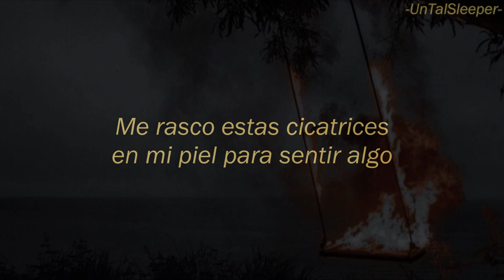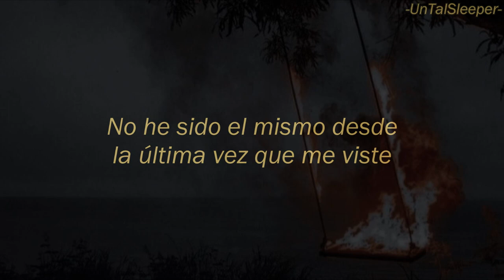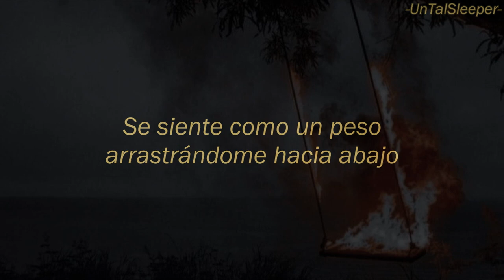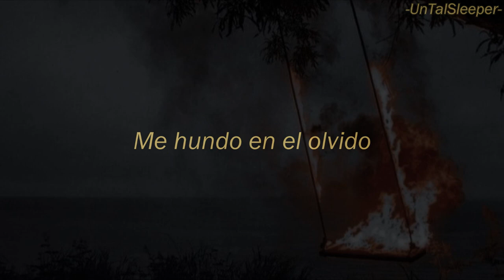Sleeping With Sirens - Ctrl + Alt + Del (Sub. Español)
Grupo o artista: Sleeping With Sirens
Álbum: Complete Collapse
Año: 2022
No. de pista: 8

Este es el tipo de sonido que tanto amo escuchar y que desde Madness hemos estado esperando (o al menos yo jsjs)
El coro es realmente increíble y lo desgarrador que suena lo vuelve todo un deleite.

-Lyrics:

[Chorus]
I scratch these scars into my skin to feel something
Feels like a weight dragging me down, I start to drown
I sink into oblivion, then start again
Come up for air before I drown

[Verse 1]
I haven't been the same since the last time you saw me
But you take your place of pick
Just like you're right back to haunt me
Lately I've been so fucking beyond me
I've been airing out all my dirty laundry

[Pre-Chorus]
Upside down
Round and round
Upside down
Crashing down on me

[Verse 2]
Why do I always fall for the things that I don't need?
My stomach sinks
I scream down, my throat bleeds
Last time, the last trick
I'm done trying, no heartbeat
On my words, I'm choking
I can't stop, keep going

[Breakdown]
No hope, no wishing, is anyone listening?
Yeah!